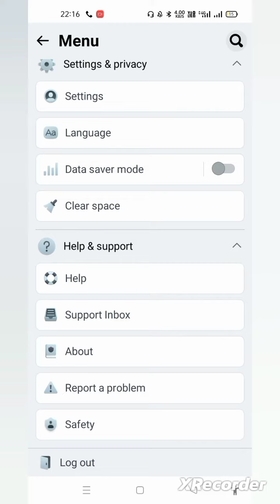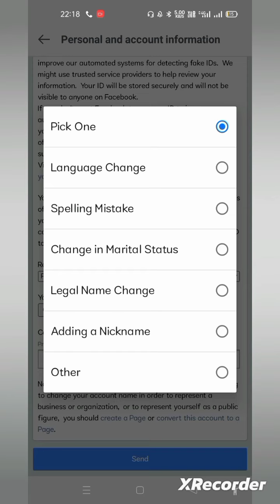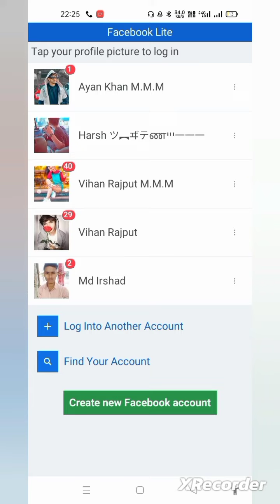Update Name Facebook Account Kaise Bhje Just Now New Trick 2023